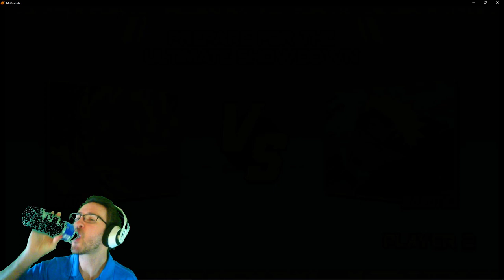Nauto Mugen Team Survival MAX Difficulty l Naruto KCM & Taka Sasuke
10 minutes. MAX Difficulty. Team Survival. Naruto Battle Climax M.U.G.E.N
How Far Can I Get With Naruto KCM & Taka Sasuke